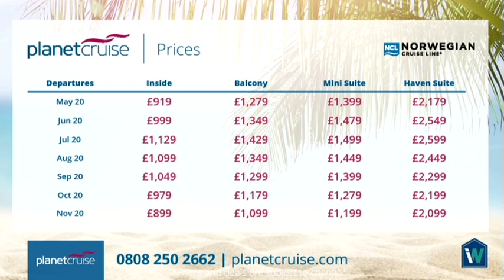Norwegian Epic, Jewel of the Seas & More Cruise Deals | Planet Cruise TV 01.10.2019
Norwegian Epic, Jewel of the Seas, Sapphire Princess, Columbus, Celestyal Crystal and Uniworld River Empress were On Planet Cruise TV we have a special cruise deal travelling with deals.

Sky - 664
Virgin - 747
Freeview - 22
FreeSat – 812

Find all of these incredible deals below with the timings of where they are spoken about in this video:
Royal Caribbean Cruises – Jewel of the Seas - Dubai, Oman & Abu Dhabi with Stay, 9 January 2020

Celestyal Cruises – Celestyal Crystal - Eclectic Aegean, Turkey and 3 Continents cruise, 24 November 2019

Cruise and Maritime Voyages – Columbus - German Christmas Markets, Amsterdam & Antwerp, 11 December 2019

Uniworld River Cruises – River Empress - Castles along the Rhine, 14 August 2020

Norwegian Cruise Lines – Norwegian Epic - Spain, Italy & France from Barcelona, 1 November 2020
Princess Cruises - Sapphire Princess - Hanoi Stay, Vietnam Grand Prix & Cruise Southeast Asia, 20 March 2020

IE: 15138650